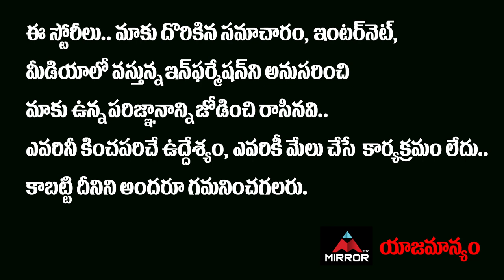BJP Leader Jithender Reddy Shocking Comments On Harish Rao | Huzurabad By Election | Mirror TV